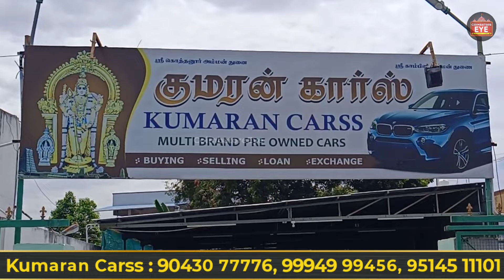👁️இங்க கார் வாங்குன செலவு பண்ண வேண்டாம் ரூ20000🔥கார் | Low Budget cars | Used cars in Coimbatore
best 7 seater cars in india,best 7 seater suv in india,tesla model y 7 seater,7 seater cars in india,new 7 seater cars 2023 in india,7 seater cars in india under 15 lakhs,7 seater cars in india 2023
low budget used cars in coimbatore,
swift used cars in coimbatore,
alto used cars in coimbatore,
used cars in coimbatore below 50000,
baleno used car in coimbatore,
duster used cars in coimbatore,
ford fiesta used cars in coimbatore,
i20 used cars in coimbatore,
pre owned cars in coimbatore,
renault kwid used cars in coimbatore,
used car mela in coimbatore,
used polo cars in coimbatore
kwid second hand price in coimbatore,
kwid vangalama,
kwid car tamil review
coimbatore cars,
coimbatore car accessories shop,
coimbatore car accessories shop malayalam,
coimbatore car spare parts market,
coimbatore car sales,
coimbatore car audio system,
coimbatore car alloy wheels malayalam,
coimbatore car accessories market malayalam,
coimbatore car alteration,
coimbatore car android,
coimbatore car accessories malayalam,
aishwarya cars coimbatore,
used automatic cars in coimbatore,
used alto cars in coimbatore,
assain cars coimbatore,
second hand cars in coimbatore below 1 lakh,
best used cars in coimbatore,
bolero used cars in coimbatore,
used benz cars in coimbatore,
coimbatore car company,
coimbatore cheap car accessories,
coimbatore cheap car market,
coimbatore auto consulting,
honda city used cars in coimbatore
coimbatore,
coimbatore shopping,
coimbatore news,
coimbatore ponnu vanthachu,
coimbatore alloy wheel market,
coimbatore bike market,
coimbatore biryani,
brookfield mall coimbatore,
best restaurants in coimbatore,
best biryani in coimbatore,
bharathiar university coimbatore,
best dress shop in coimbatore,
coimbatore 2023 exhibition,
house for sale coimbatore 2023,
best arts and science colleges in coimbatore 2023,
coimbatore city 2022
used cars in coimbatore under 2 lakhs
cars under 5 lakhs,
cars under 5 lakhs in india tamil,
cars under 5 lakhs in india malayalam
ukkadam car market tamil,
ukkadam car market malayalam,
ukkadam car old market tamil
used car market in coimbatore,
used car sales in coimbatore,
used cars for sale coimbatore,
used car sale in coimbatore,
used car dealers in coimbatore,
used cars sales in coimbatore